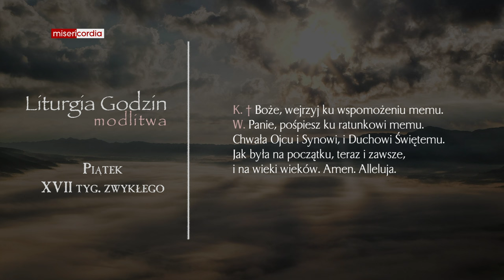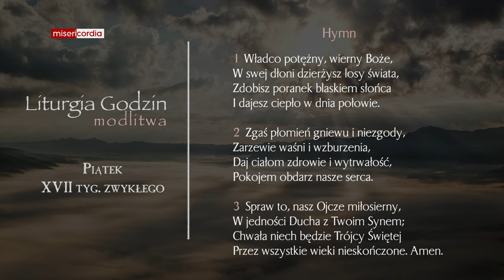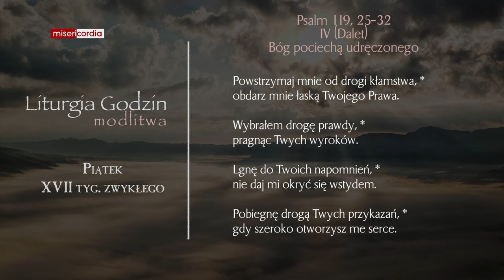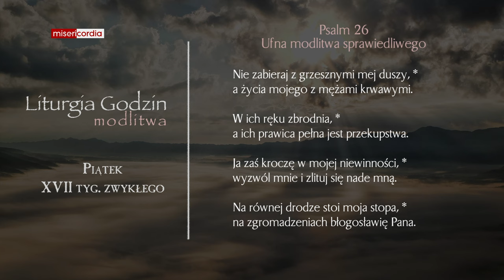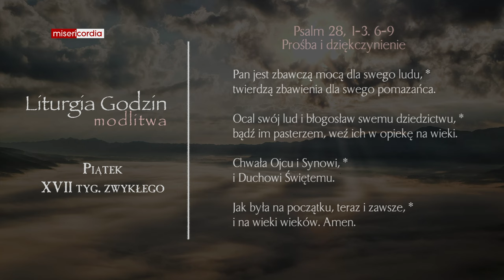Liturgia Godzin | Modlitwa Południowa | Piątek, XVII tyg. zwykłego